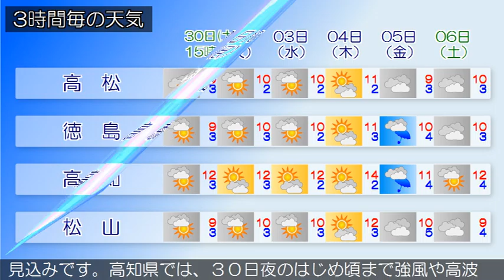2016/01/30 四国地方の天気予報 昼